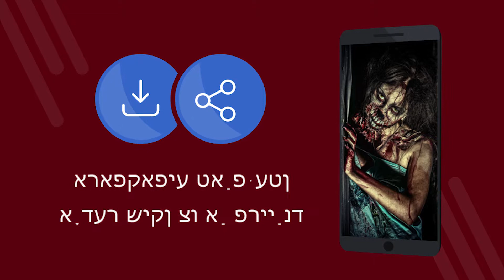גרויל וואָלפּייפּערז 4 ק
גרויל וואָלפּייפּערז 4 ק - פֿרייַ אַפּלאַקיישאַן מיט 4 ק וואָלפּייפּערז. אראפקאפיע פֿאַר פֿרייַ. ווי צו שטעלן די טאַפּעטן אויף דיין טעלעפאָן. אַ אַפּלאַקיישאַן צו טוישן טאַפּעטן אויף אַנדרויד. אָפּלאָדירן די פֿרייַ אַפּלאַקיישאַן. [13yi]